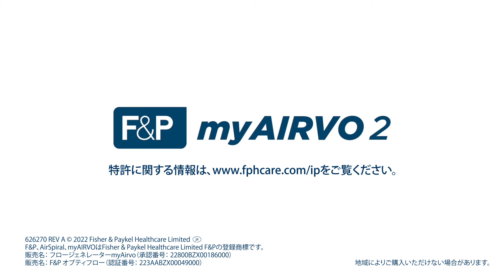myAirvo™ 2システムの紹介：的確な加温加湿の提供 (Japanese)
myAirvo2システムが、的確な加温加湿を患者さんに提供できる仕組みについて説明します。